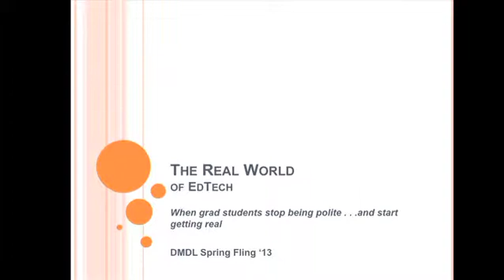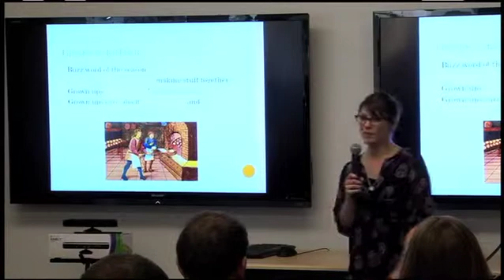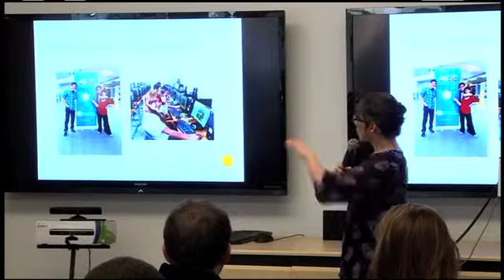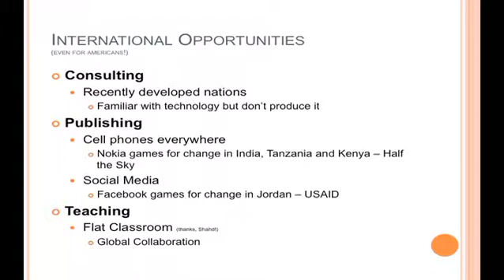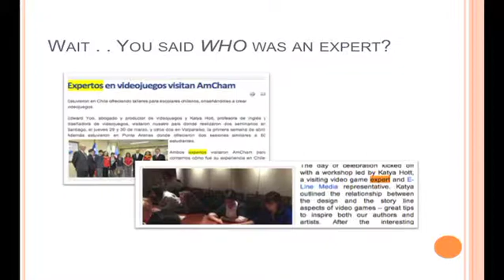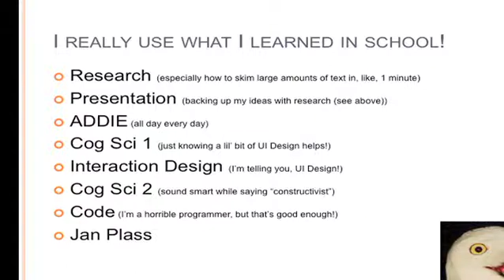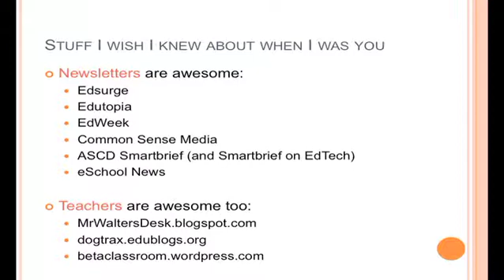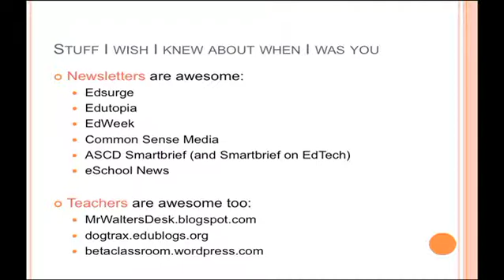Katya Hott, DMDL Alum presenting to prospective students of DMDL/ ECT Programs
Katya Hott works for Eline Media and is a 2011 graduate in the Program of Digital Media Design for Learning